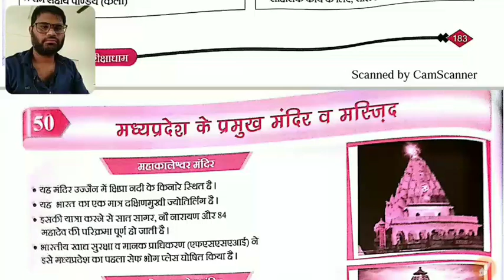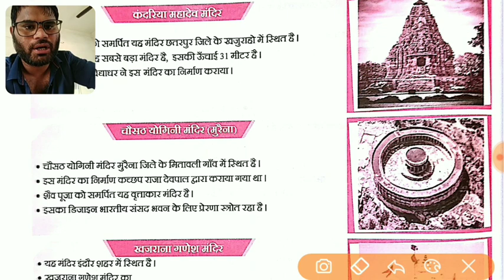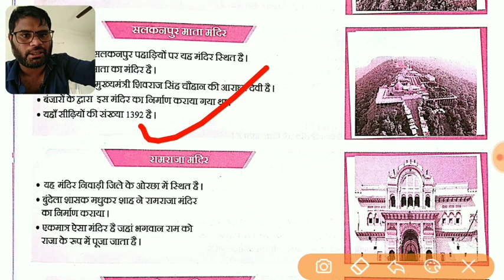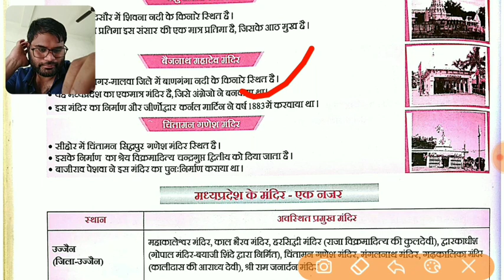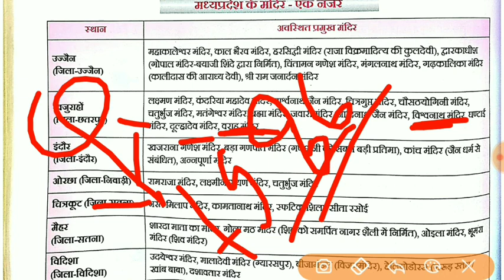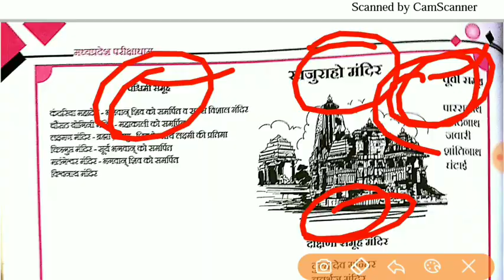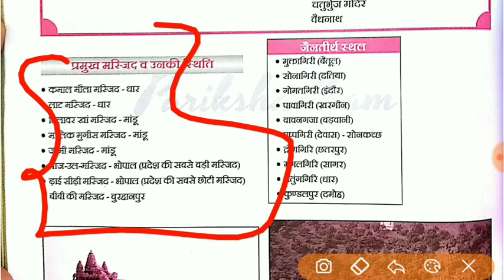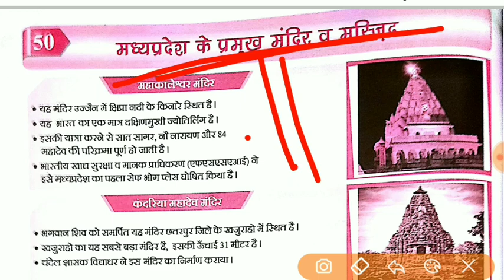मध्य प्रदेश के प्रमुख मंदिर व मस्जिद || MPPSC 2023 || MPPSC-PRE &AE PEB Exam for MPGK MPPSC MPSI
MPPSC 2023
Mppsc exam 2023 mpgk mppsc exam mppsc pre 2023 mppsc exam
MPPSC Prelims Exam 2023
Madhya Pradesh Public Service Commission (MPPSC)
The MPPSC Prelims exam will be held on 17 December 2023
MPPSC Syllabus 2023: The official syllabus for the MPPSC, or the Madhya Pradesh Public Service Commission examinations has been released

MPGK All Exam in hindi
mpgk exam
Exam Center mpgk
mpgk mpgk mpgk mpgk mppsc ae mppsc MPESB
मध्य प्रदेश  कर्मचारी चयन आयोग GK
madhya Pradesh employment Selection Board GK

Madhya Pradesh mein ShilpKala/ मध्यप्रदेश में शिल्पकाला |MPPSC AE Principal MPPEB MPPolice Exam GK
MPPSC AE Principal MPPEB MPPolice Exam GK

MPPSC AE Principal MPPEB MPPolice Exam gk GK gk

MPPSC AE Principal MPPEB MPPolice Exam gk GK

मध्य प्रदेश के लोकनाट्य ( Loknatya of Madhya Pradesh) ,MPPSC AE Principal MPPEB MPPolice

भोपाल गैस त्रासदी || MPPSC AE Principal MPPEB MPPolice Exam gk GK MPGK Bhopal disaster Exam Oriented

मध्यप्रदेश में पुलिस व्यवस्था |MPGK | MPPSC AE Principal MPPEB MPPolice Exam GK mppolice pen exam gk

मध्यप्रदेश में नगरी निकाय | नगरी प्रशासन व्यवस्था | MPGK | MPPSC AE Principal MPPEB MPPolice Exam GK

मध्य प्रदेश में पंचायती राज्यव्यवस्था | MPGK | Pariksha dham book | MPPSC AE Principal 1 mppolice GK

मध्यप्रदेश में न्यायपालिका | मध्य प्रदेश के मुख्य न्यायाधीश की सूची| MPPSC AE MPPEB Exam MPPolice GK

मध्यप्रदेश में स्थाई कार्यपालिका | मध्य प्रदेश के मुख्य सचिव | MPGK | MPPSC AE Principal grade1 MPgk

मध्य प्रदेश के मुख्यमंत्री Details Explain, विस्तृत जानकारी MPGK MPPSC AE Principal Grade 1 MPGK MP

मध्यप्रदेश की प्रमुख कल्याणकारी योजनाएं| Part 1 |Chapter 22|परीक्षा धाम की बुक| AE mppsc principal 1

मध्य प्रदेश राज्य नीति एवं योजना आयोग |Chapter 23 | परीक्षा धाम की बुक | AE mppsc principal 1 MPGK

मध्य प्रदेश में खाद्य प्रसंस्करण एवं जीआई टैग| Chapter 22|परीक्षा धाम की बुक |AE mppsc principal 1
Lacture 2-मध्य प्रदेश के जिले और संभाग(MPGK District & Division) MAP Wise Cover Study MPGK mppsc PRE

MPPSC PRELIMS 2023| MPESB OTHER EXAM| HISTORY

Vikram Khandelkar
The Vikram khandelkar
vikramkhandelkar
khandelkarvikram
Vikram sir
khandelkar sir
Vikram khandelkar lalbarra

मध्य प्रदेश का इतिहास Madhya pradesh Ancient History

मध्यप्रदेश का इतिहास "अतुल्य भारत का हृदय

मध्य प्रदेश का प्राचीन इतिहास   MP Ancient history
मध्यप्रदेश मध्यकालीन इतिहास MP Medival History
मध्मध्यप्रदेश का आधुनिक इतिहास MP Mordern History

मध्य प्रदेश का इतिहास हिंदी मे। MP detail history in Hindi
मध्यप्रदेश का संपूर्ण इतिहास history of Madhya Pradesh - सभी प्रतियोगी परीक्षाओं के लिए उपयोगी

मध्य प्रदेश का इतिहास संस्कृति एवं साहित्य PDF
MP History MPPSC AE MPPSC & Vyapam PEB MP ESB

MPPSC Unit 1 MPGK history

MP GK History in hindi
itihas madhya ka  History
Ancient History of Madhya pradesh

मध्य प्रदेश का प्राचीन इतिहास | ch.55 |परीक्षा धाम बुक| Patwari Abkari Police Exam mppsc pre 2023

MPGK| Patwari Abkari Police Exam MPPSC AE MPPEB Exam| MPGK

मध्य प्रदेश का प्राचीन इतिहास  परीक्षा धर्म बुक| MPGK| Patwari Abkari Police Exam

MP PATWARI SPECIAL MPGK | MP Patwari 2023 | Abkari police | MPPolice PEB Exam MPGK Chapter 4 | MPGK for patwari Abkari mp. Police & Other

MP patwari | MPGK | Pariksha dham Book MPGK | Chapter 4| मध्य प्रदेश का प्राचीन इतिहास MPGK Complete Chapter only one Lacture

Pariksha dham (परीक्षाधाम) MPGK Complete Book

Study Learn chapter wise Lacture MPGK परीक्षाधाम Book BY Vikram Sir AE

MPPSC-PRE & AE PEB Exam for
MPGK MPPSC MPSI MPPatwari
MPPolice MP forest Pariksha dham book परीक्षाधाम      मध्य प्रदेश का प्राचीन इतिहास
मध्य प्रदेश परीक्षाधाम बुक
परीक्षा धाम एमपी जीके बुक| Pariksha Dham mp GK book

द्वितीय संस्करण मध्य प्रदेश परीक्षा धाम राज्य सेवा एवं राज्य की अन्य प्रतियोगी परीक्षाओं केद्वितीय संस्करण मध्य प्रदेश हेतु मध्यप्रदेश सामान्य अध्ययन

BY The Vikram Khandelkar